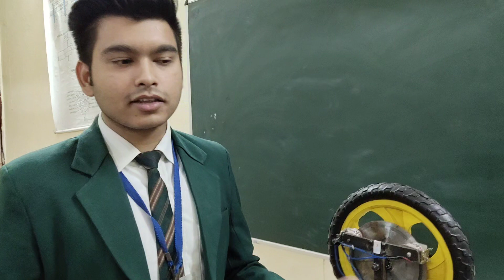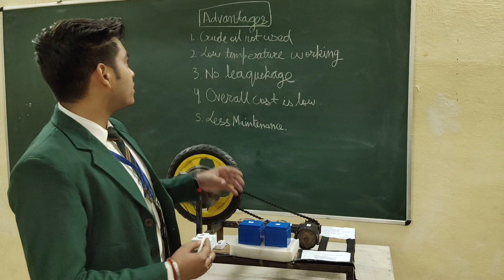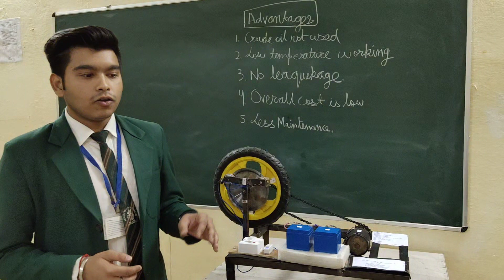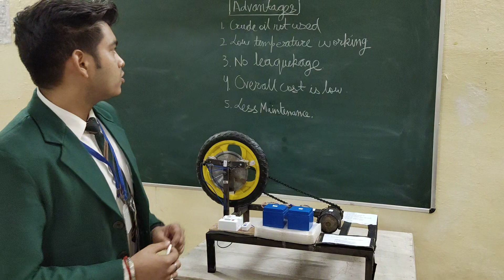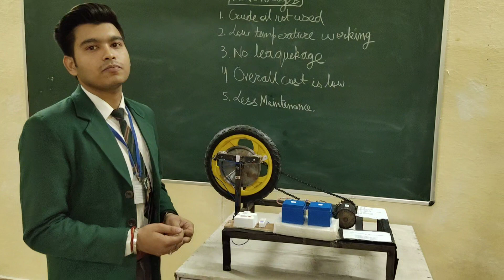Best Mechanical Engineering Project